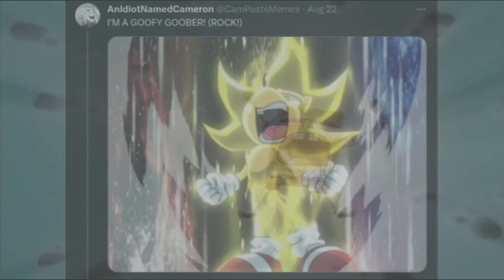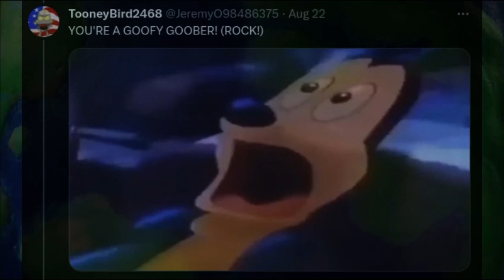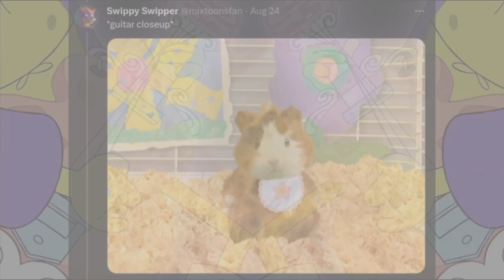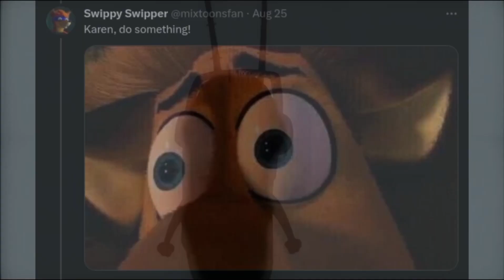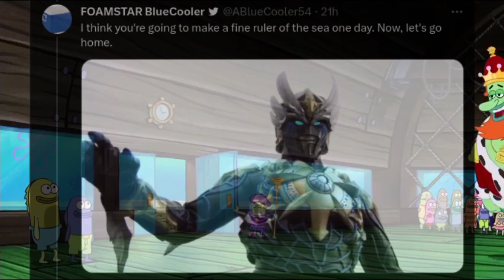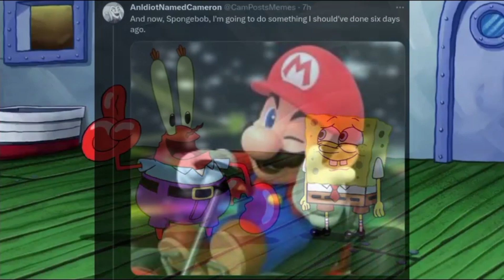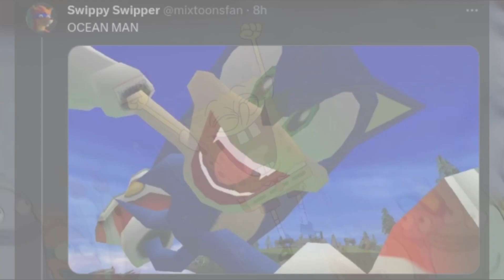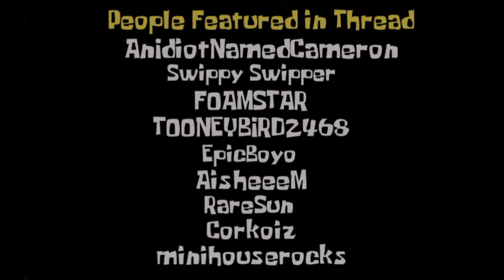The Ending of The Spongebob SquarePants Movie Sung by Twitter (read description)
Link to his or her account.

Second of all, here's a link to the thread that everyone (including myself) was apart of.

And Finally...Spongebob is owned by Viacom/Paramount, therefore I don't anything.